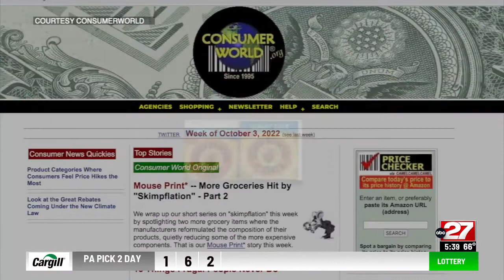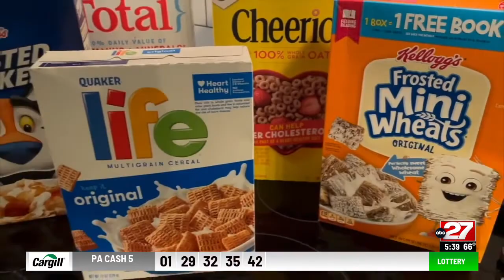Don't Waste Your Money: Cereal box sizes